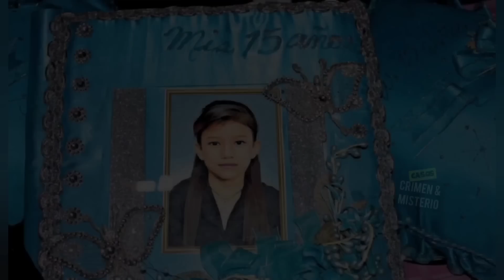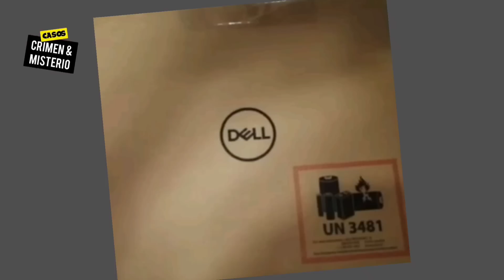Padres clamaron ayuda al Presidente Nayib Bukele tras desaparecer su hija / El Caso de Yuri Maricela